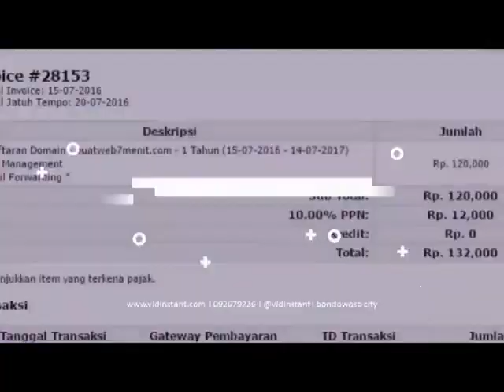peluang usaha distributor deep squa minyak ikan di Langsa Aceh Hub 081282707458